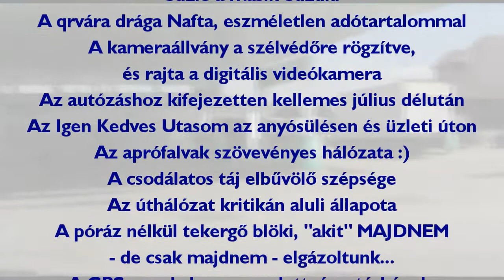Kronotonfluxus "48" - Nyár, Abaúj és Zemplén - 2013 július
Utazzunk Boldogkőváraljától Szerencsig, mégpedig a Sajó völgyének aprófalvas vidékén keresztül. Szép a táj, csodálatos a nyár, hullámzó a domborzat, zöld az erdő és zöld a mező. Szép az ország, szeretem...